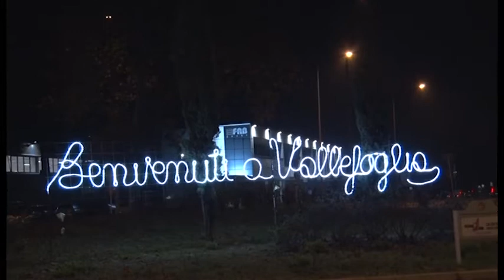Vallefoglia: 2018 anno delle Scuole e sicurezza, nel 2019 le grandi opere